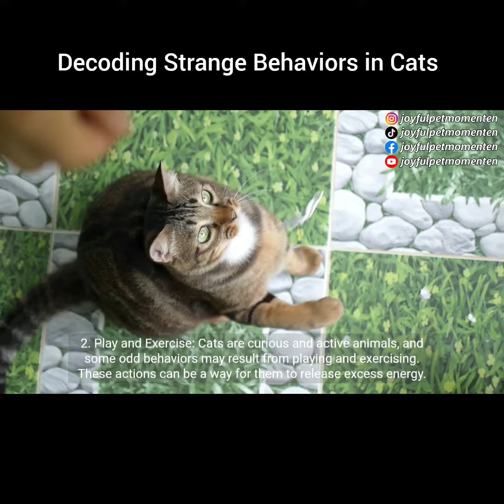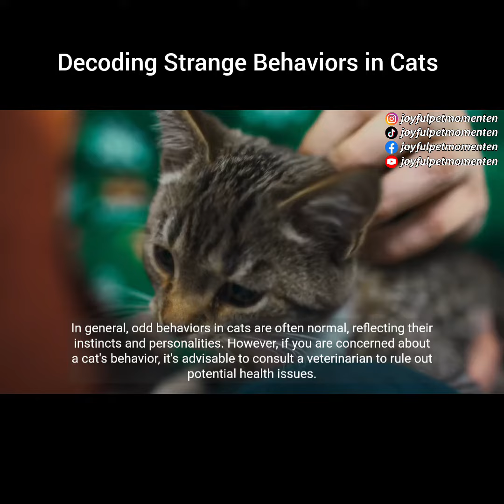Decoding Strange Behaviors in Cats